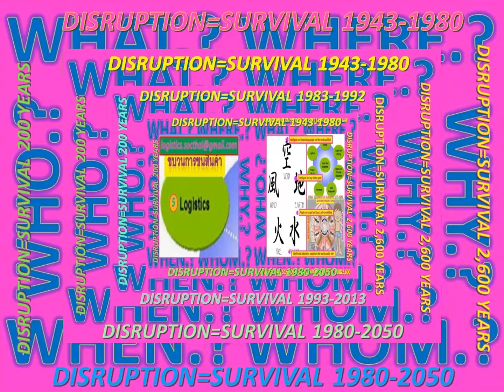LANNA JAPANESE-RINEN_5-RING SHO-2014 CUTTING DISRUPTION=SURVIVAL&THE TRUTH FOR WORLD ORCHID DREAM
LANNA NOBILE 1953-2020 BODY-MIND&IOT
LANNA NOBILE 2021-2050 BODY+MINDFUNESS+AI